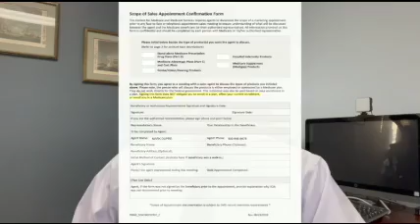Step by Step Tips on Gaining Quality Health Insurance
Mark Dupre, 36-year insurance broker veteran tells all when it comes to buying, enrolling, using, and finding the right health insurance. The MLD Agency specializes in helping small to medium businesses with Group health or employee benefits but has expanded its services to individuals and Medicare customers.

Today Mark Dupre discusses the Medicare Advantage plan. The chance to change or enroll in an MAPD starts 10/15/21. Soon you will be seeing nothing but Joe Namath and other famous celebrities talking about zero copays, zero deductibles, and free services. While these types of programs exist they may not be right for you or you may not qualify for them.

It is always best to talk to an insurance agent. That's why we are here. Medicare open enrollment is right around the corner. Mark and the MLD can help you with Medicare Supplements, Medicare Advantage Plans, Prescription Drug cards, Dental and Vision insurance.

We hope these videos inform you and help you!